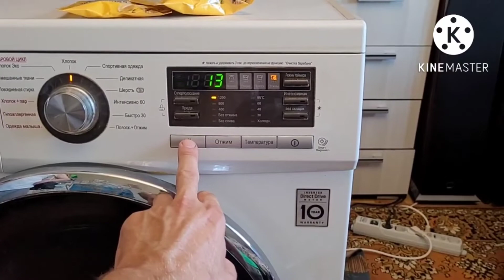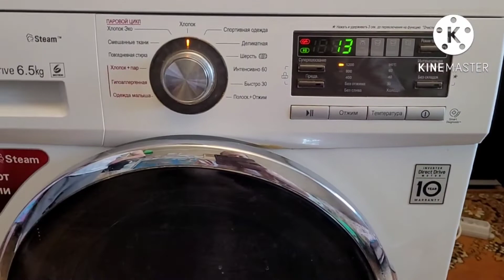КАК ВЫБРАТЬ, УСТАНОВИТЬ ТОЛЬКО РЕЖИМ (ПРОГРАММУ) ОТЖИМ И СЛИВ НА СТИРАЛЬНОЙ МАШИНЕ LG Direct drive!